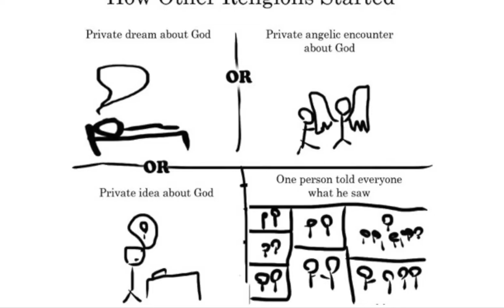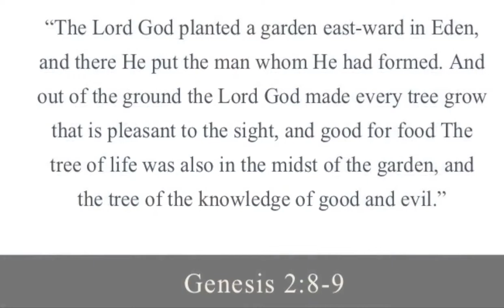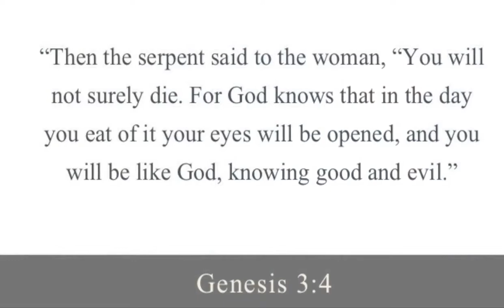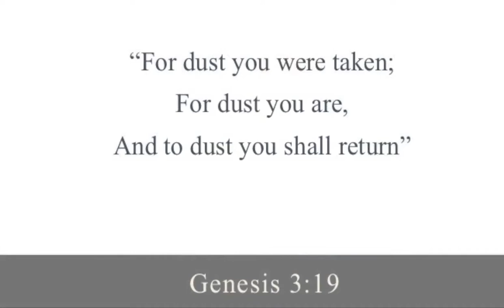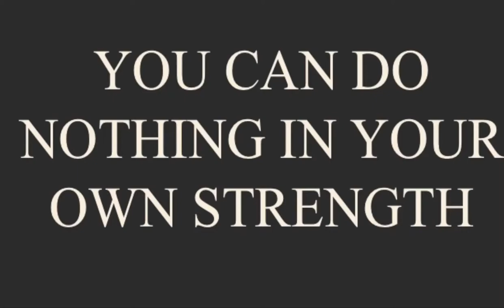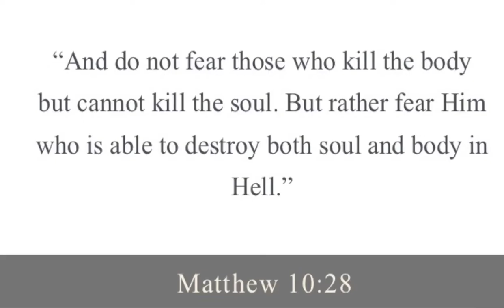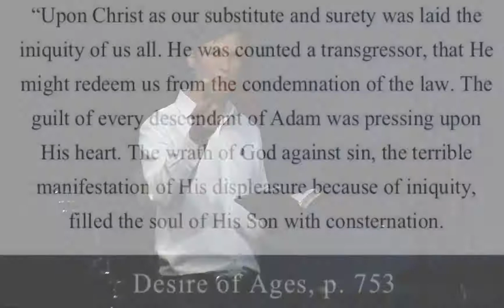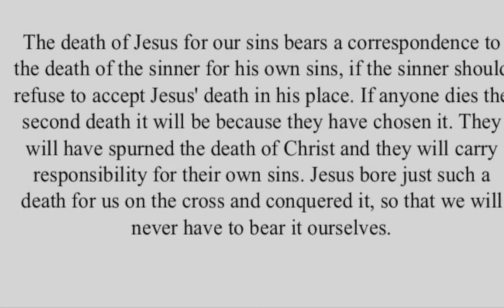Blair Lemke - The Darkest, Brightest Day In History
26/3/2016. Kingscliff SDA Church